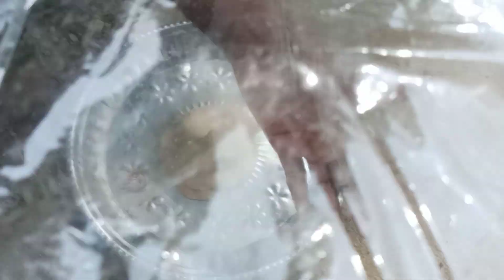UNIQUE FISHING.... ପୋଖରୀ ରେ ନୂଆ ପ୍ରଣାଳୀ ରେ ମାଛ ଧରିବା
ଏଇ video ମାଧ୍ୟମରେ ଆମେ ଜଣାଇଛୁ ଚୁନା ମାଛ କେମିତି ଧରିବେ । ଆପଣ plz video ଟି ଶେଷ ପର୍ଯ୍ୟନ୍ତ ଦେଖନ୍ତୁ technique( ଆପଣ ସହଜରେ କେମିତି ଚୁନି ମାଛ ଧରିବେ )🙏♥️🙏

Contact with my facebook page🤷‍♂️🤷‍♂️🤷‍♂️🤷‍♂️
SEARCHQUERRY
unique fishing techniques
unique fishing style
unique fish trapping system
fishing new technique
unbelievable fishing technique
fishing system
best unique fishing
unique fishing ideas
unique fishing items
unique fishing reels
unique fishing trap
unique fishing videos
unique fishing youtube channel
unique mud fishing